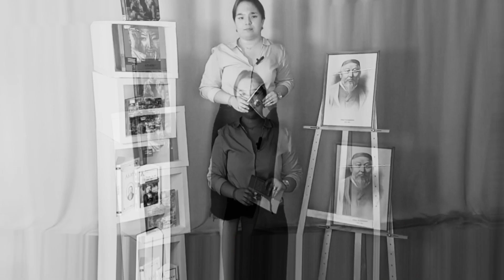10 тамыз - Абай күні.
2020 жылдан Қазақстан Республикасы Үкіметінің Қаулысымен 10 тамыз - Абай күні болып белгіленген. Осыған орай, назарларыңызға «Өлмейтұғын артына сөз қалдырған» атты поэтикалық акциясын ұсынамыз.